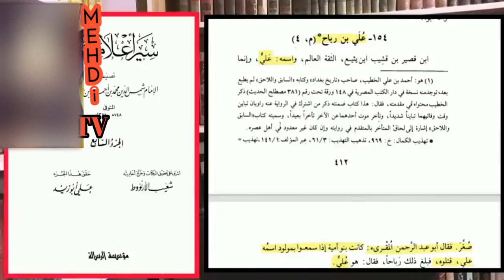Sunni Log Shia Kyun Horahy Hain | Hadees Saqlien Sey Shia Ko Kiya Faida?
Video Courtesy : Mufti Fazal Hamdard
video is only for education.